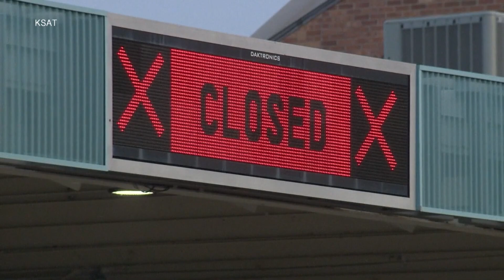Federal officials temporarily close border crossing in Arizona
Officials said this comes after a large influx of migrants forced them to send more resources to the area.